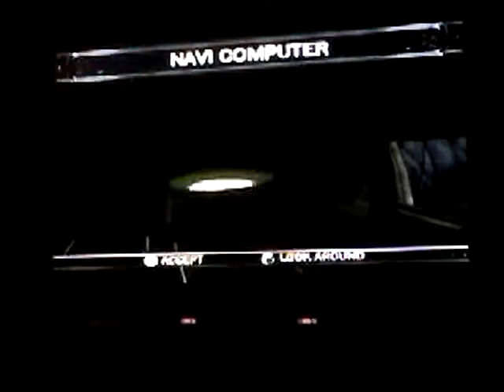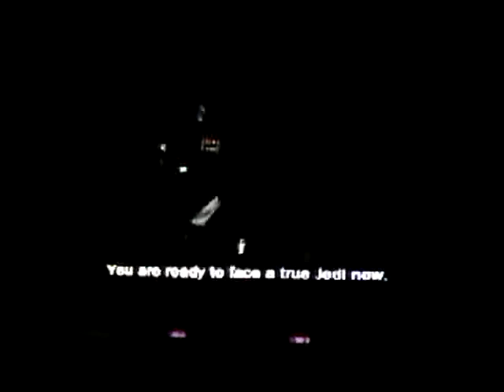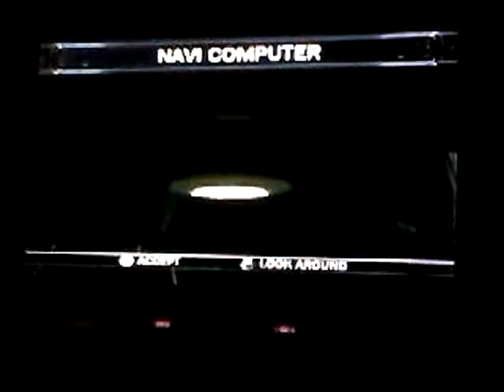The force unleashed #8 the worst boss yet